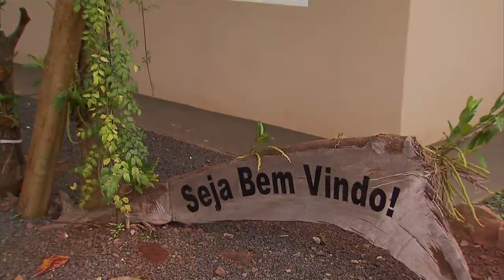Programa Cultivando Água Boa beneficia propriedades rurais com cisternas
NBR NOTÍCIAS - 13.08.15: Com auxílio do programa Cultivando Água Boa, a Itaipu e a prefeitura de Marechal Cândido Rondon criaram um projeto para beneficiar as propriedades rurais da região com cisternas. O objetivo é estimular o uso racional da água, a preservação do meio ambiente e dos rios, além de diminuir o impacto sobre o sistema de saneamento municipal. Na primeira etapa, foram selecionadas três propriedades rurais para abrigar os projetos-pilotos. Cada cisterna tem capacidade para armazenar 500 mil litros de água da chuva, que é captada por meio de calhas colocadas no telhado.